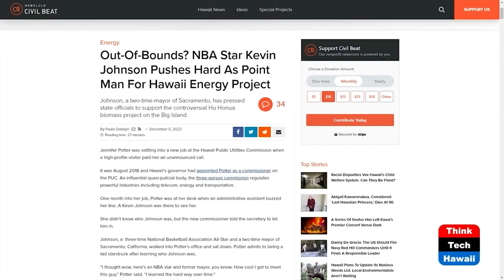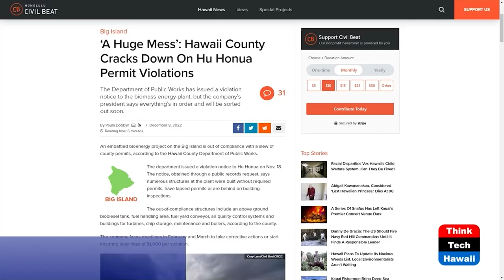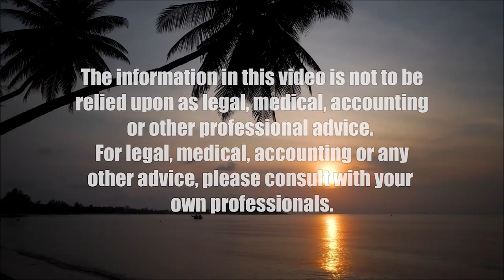The Lobbying Efforts of Hu Honua (Energy 808: The Cutting Edge)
As Recently Reported in Civil Beat. The host for this show is Jay Fidell. The guest is Henry Curtis.

Henry Curtis of Life of the Land helps us understand the political dynamics of Hu Honua's efforts to lobby its project in Hamakua, as recently reported in Civil Beat.